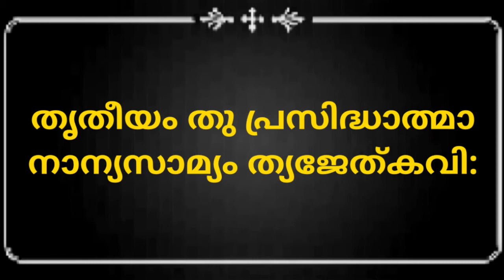ധ്വന്യാലോകം - 25 കവിസ്സംവാദ:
കവിസ്സംവാദം എന്താണ്?